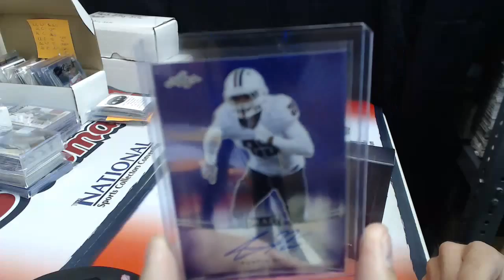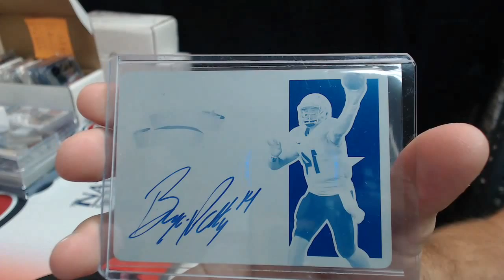2015 Leaf Metal Draft Personal Box Rileycardcollector